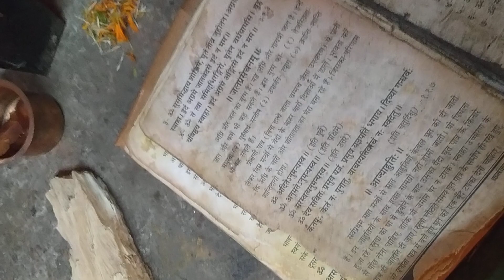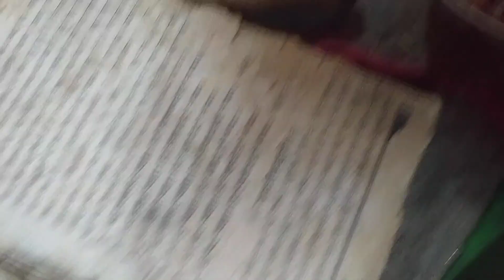AWGP@मार्च25@नैमिषधाम@श्रीराम साधना आरण्यक श्री चक्रतीर्थ@हवन२